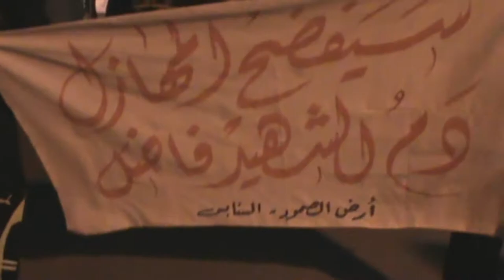مسيرة ( سيفضح المهازل دم الشهيد فاضل ) - السنابس 26/12014 Bahrain